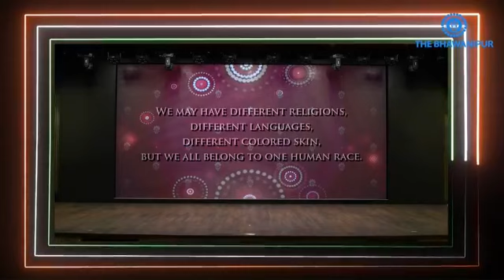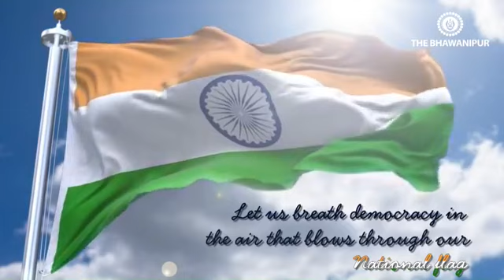Republic Day Celebration 2021|The Bhawanipur College